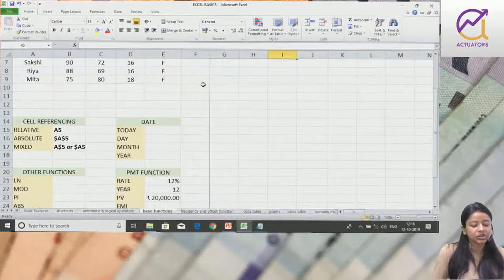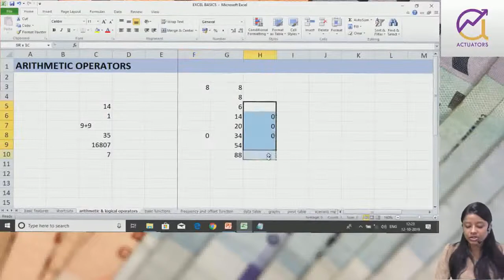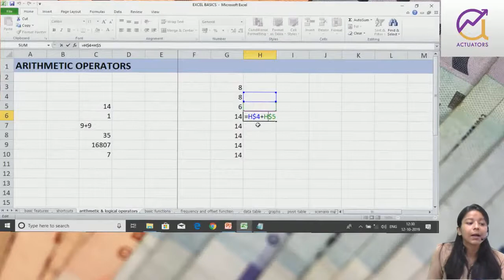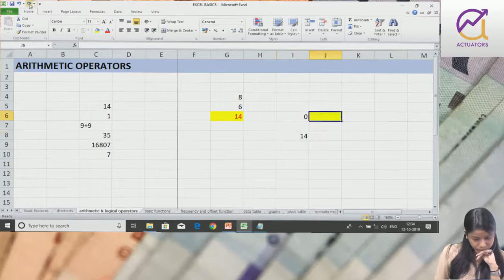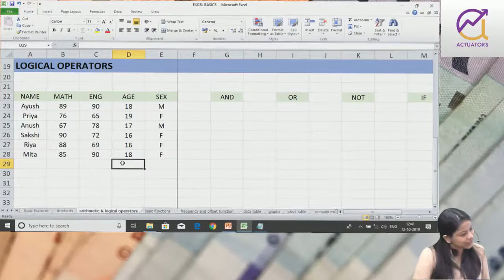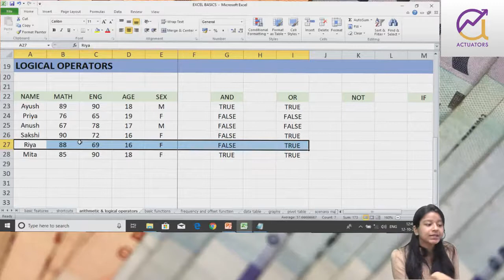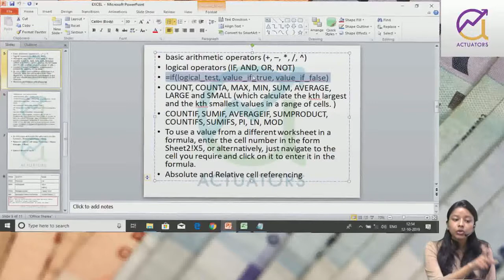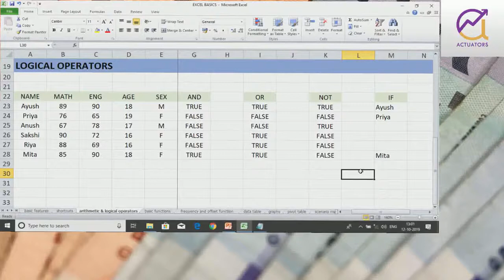Excel Basics | Class 2 | Shivangee Agarwal | IFoA | IAI